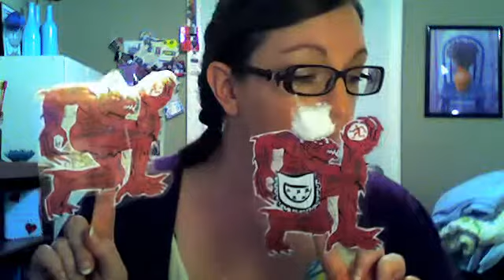Understanding Grendel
"Understanding Grendel" from the book The Monster Ologist by Bobbi Katz.